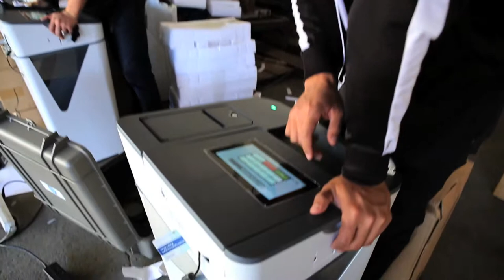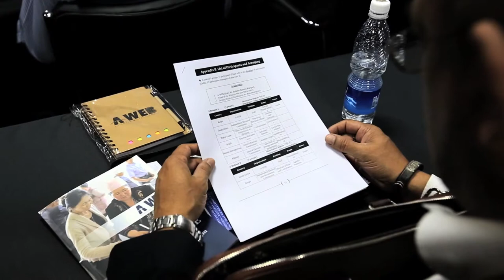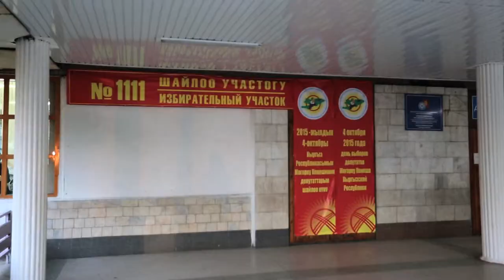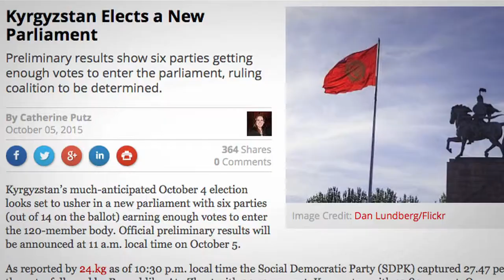Video Archive of A-WEB’s Election Training Program in Kyrgyz Republic(korean)